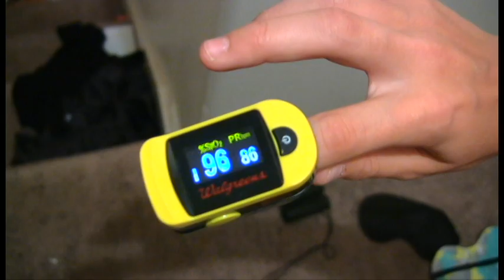Hannah Hale: The Miracle of a Heartbeat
Hannah Hale is a typical 15-year-old in a lot of ways-- she hangs out with friends, goes to high school and laughs when she's asked about the list of boys she's dating. But for Hannah and her family, each day is more than simply the one that follows the next. So is each one of her heartbeats.

Diagnosed with a congenital heart condition just hours after birth, Hannah survived her first open heart surgery at 4 days old. Since then, she's undergone almost a dozen more. Each time she goes into Primary Children's for an operation, her family isn't sure whether or not she'll make it out again. But, as Hannah herself would be quick to remind them, faith is built in times of struggle and miracles happen every day.

For more of this story and others, check out the blog

Behind the scenes:

I've known Hannah her whole life, and I grew up around her family. I've watched them band together in support of Hannah through every surgery and come out stronger on the other side. When I think of people who are inspiring regardless of circumstances, Hannah is one of the first that come to mind.

Spending time in the Hale's home, interviewing Lisa, Taylor and Hannah, I was reminded again how much faith and strength they have. It was a privilege to be invited into their home to learn more about Hannah's condition, and it's an honor to be considered their friend.